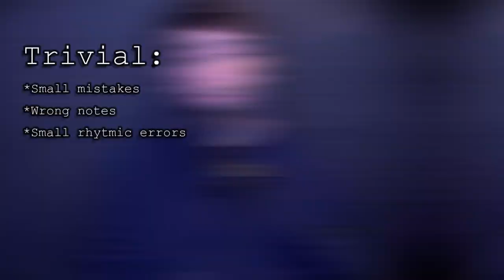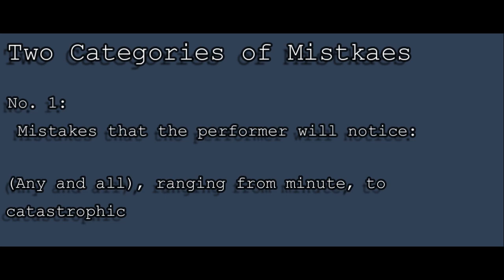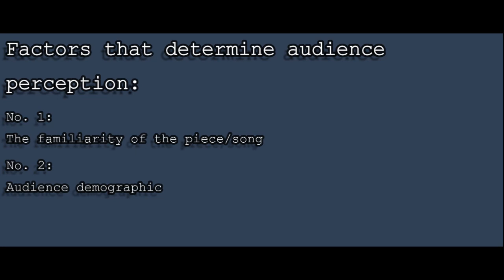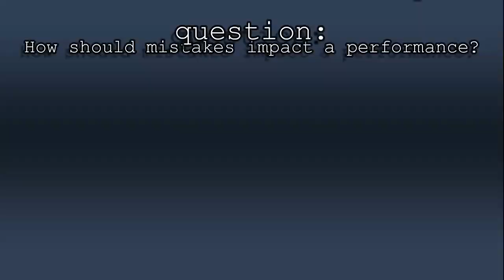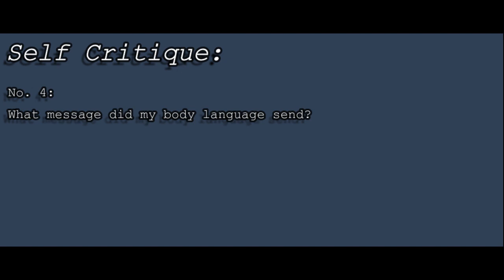Dealing With Failure as a Musician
This video is to start a discussion /offer support to developing musicians who feel frustrated and defeated while in the process of GRINDING to become better. (Music is a lifetime grind)

At the end of the video, I do my best to give actionable advice to musicians who are very serious about finding better, healthy ways to cope with failure or making mistakes.

Especially as a student, it can be very frustrating when you feel that you have worked very hard, working all semester preparing for a performance, and you come away from it feeling unsatisfied--and then it's time to move on to the next thing!

With that said, I would like to emphasize that Both Hobbyists, Amateurs, and Professionals are welcome here and are willing to be a part of this discussion.

Also--there is so much more to be discussed on this topic, but I really wanted to keep the video relatively concise and leave room for people to share their thoughts and add some nuance. For example, another thing that can be discussed is our mental approach to performing, especially regarding the minutes leading up to a performance.